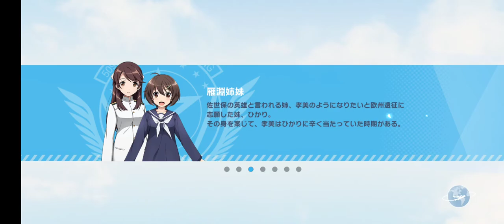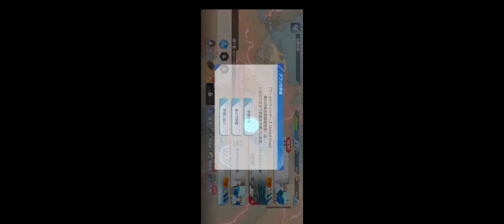World Witches United Front Mobile Gameplay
Some gameplay of World Witches United Front.